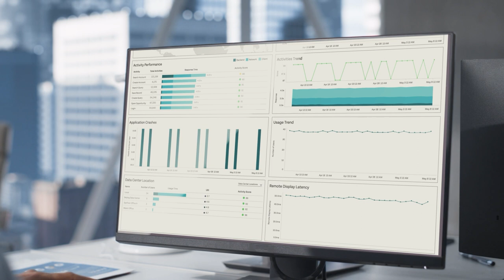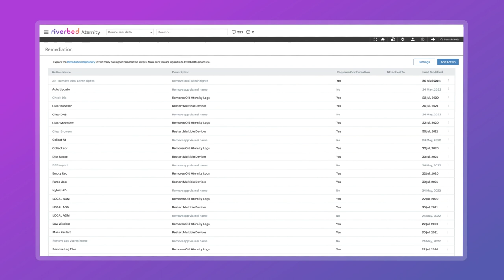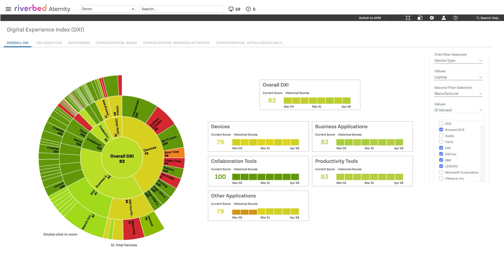Riverbed Aternity Delivers Total Experience Management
Happy employees are crucial for increased employee productivity and a positive customer experience. A recent survey says 85% of an organization's workforce believes improved digital user experience yields higher customer satisfaction.

Riverbed Aternity is a comprehensive DEM solution that improves both the employee and customer experience. Watch the video to learn how, and visit Riverbed for more details